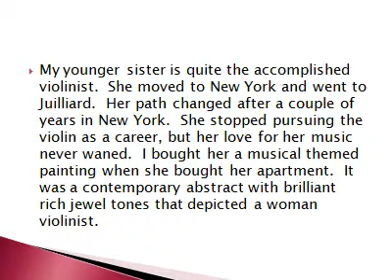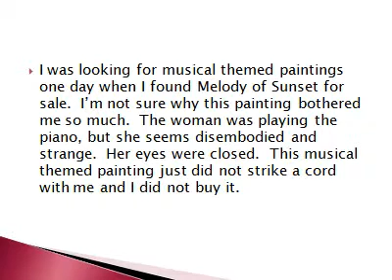Musical Themed Paintings